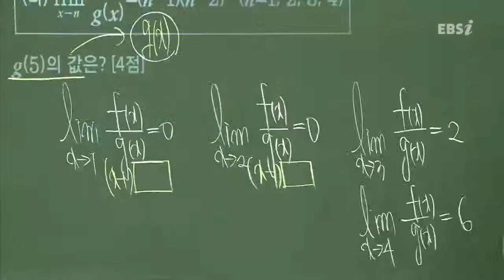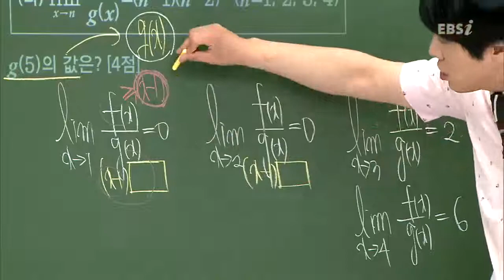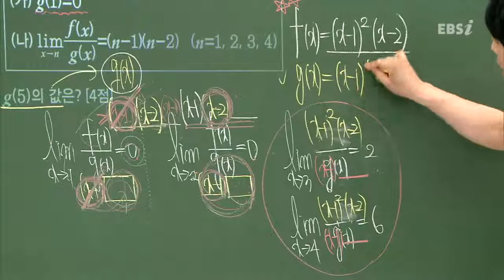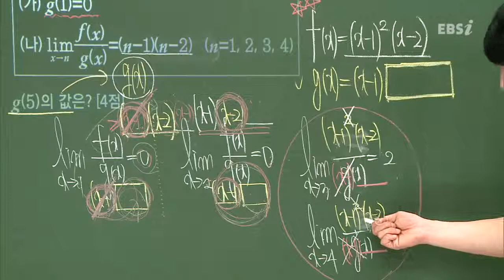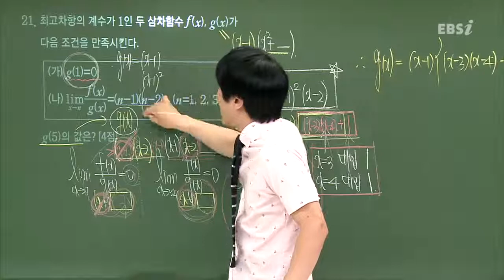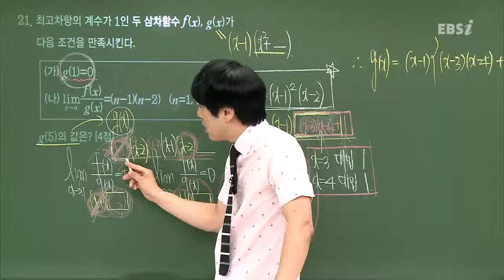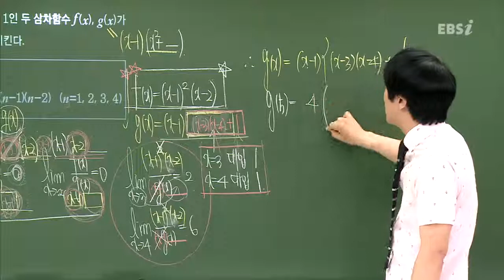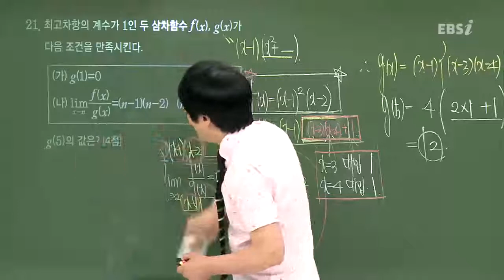201406평가원A21@심주석@ebs